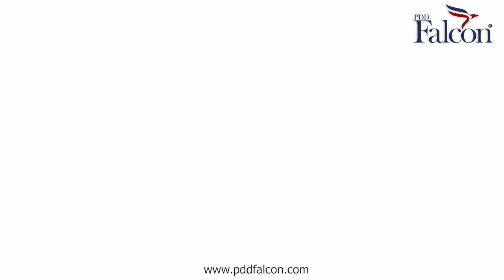Pdd Falcon Food Grade Stainless Steel Hip Hop Water Bottle 500ml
PRODUCT DESCRIPTION

Key Features:
Food grade premium stainless steel Sipper Water Bottle
Attractive color ideal for kids.
Airtight and liquid-tight: The lid is airtight and liquid-tight, perfect to carry  liquid on the go.
Comes with Free Cleaning Brush.
The lid has a tab for easy opening & Also Button for locking.
Comfortable design allows it to be fit into any bag easily.

Product Details:
Cap Type - Push button
Body Material - Stainless steel
Spout material - Silicone
Air tight - Yes
Leak proof - Yes

Bottle Capacity - 500 ml

Product Description
Pdd Falcon brings to you a Hip Hop stainless steel  Water Bottle. Comes with Free cleaning brush for Straw. Leaving your child with a nice drink all day. The silicone band on the bottle makes it non slip and the wide mouth make it so much easy to maintain. The bottle also features an easy carry handle made keeping the little hands in mind. The bottle has a hygienic clean lock lid which keeps the dirt and germs away from the spout. Airtight, leak-proof, Long-lasting and durable.